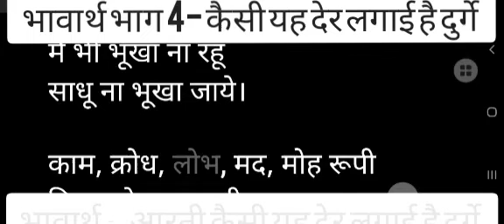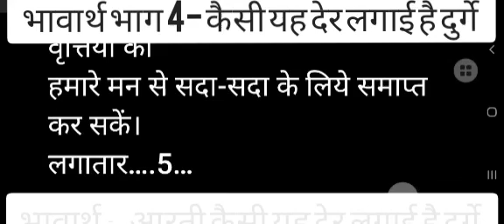भावार्थ भाग 4 कैसी यह देर लगाई है दुर्गे हे मात मेरी हे मात मेरी